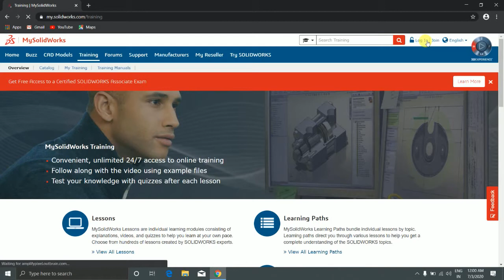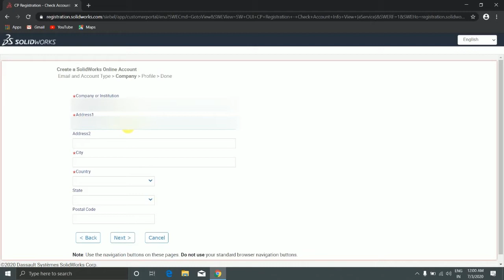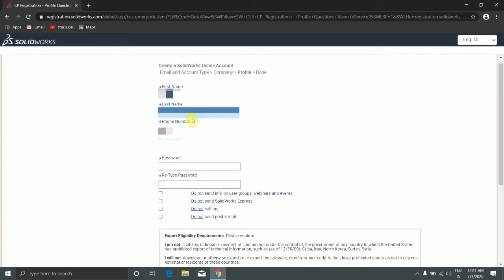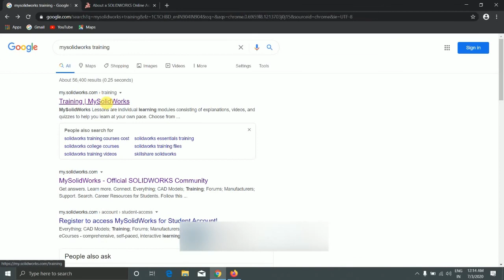HOW TO CREATE SOLID WORK USER ID ? | Solid Work Certification Part 1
WELCOME TO KNIGHT ENGINEER

 This video is about how to create solid work user ID.  we try to make is simple and clear but if you get confuse at any point please do comment below . we will try to solve it.

Hope this video will be help full for you .